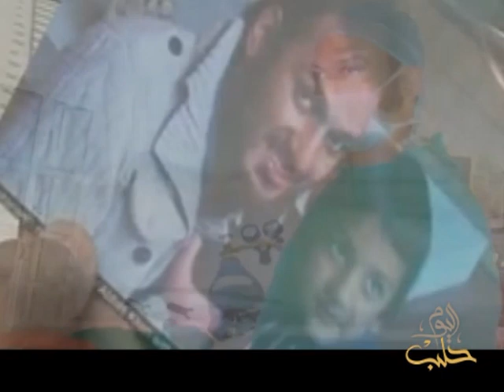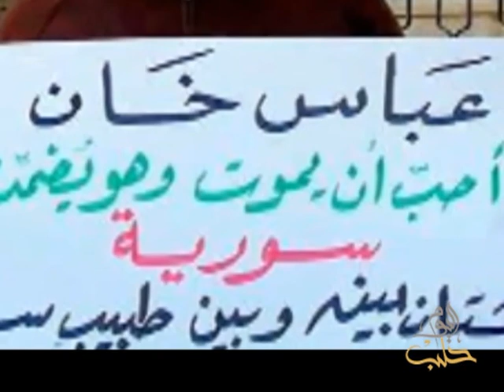عباس خان.. شهيد الإنسانية في سورية